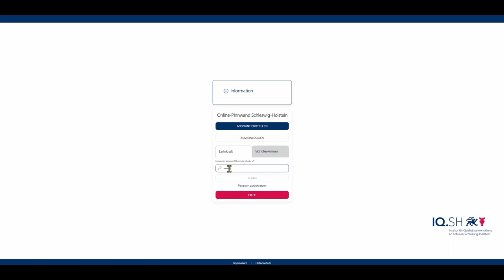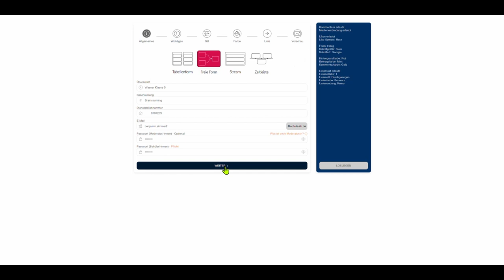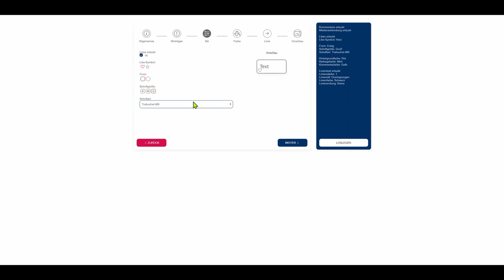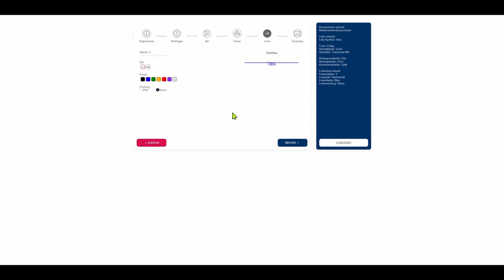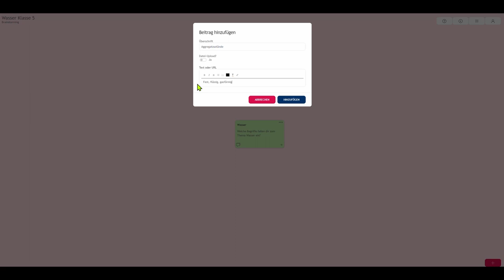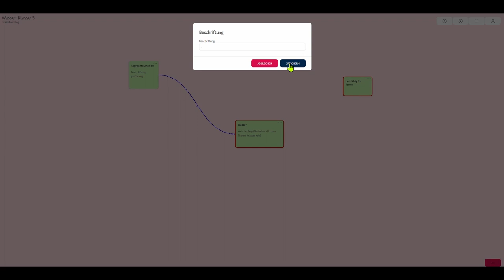Methodenkarte: Mindmapping mit OP.SH